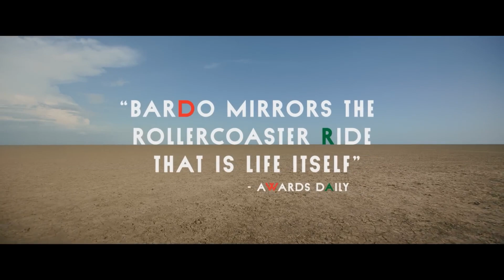BARDO: FALSE CHRONICLES OF A HANDFUL OF TRUTHS Trailer 2 (NEW 2022) Alejandro G. Iñárritu